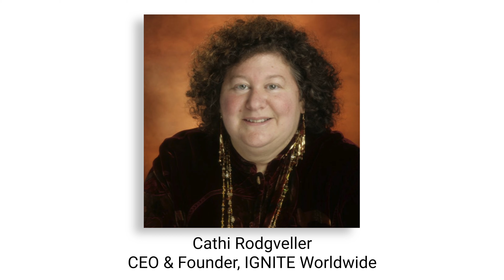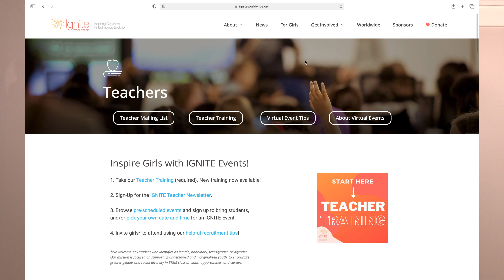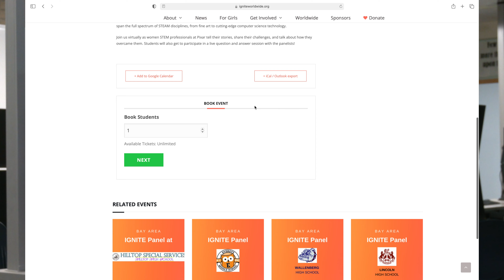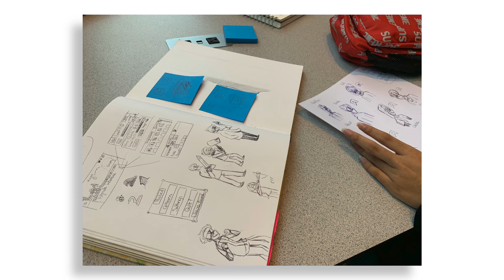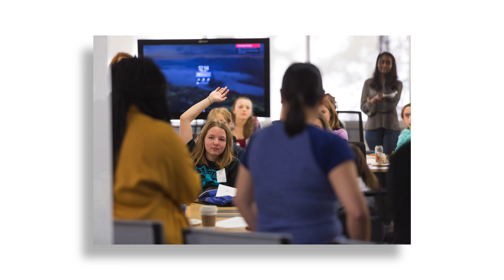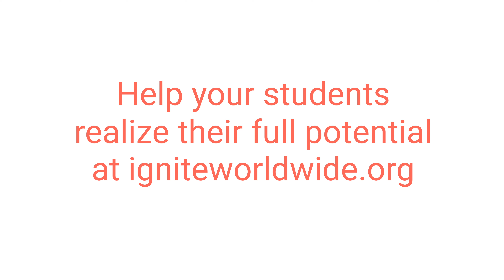Why Teachers Choose IGNITE! - Full Length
Full Length 10 minute video